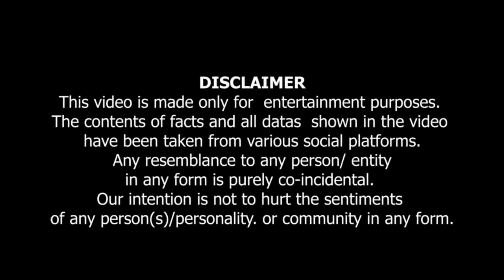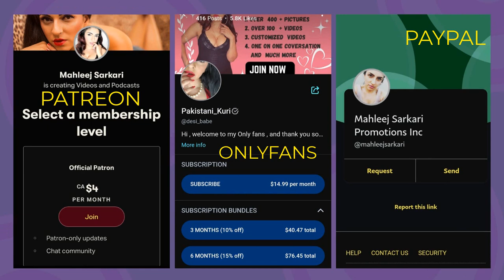LIVE FAN CALL | AAP KARNA KIYA CHA RAHI HEIN ? | آپ کرنا کیا چاہ رہی ہیں ؟